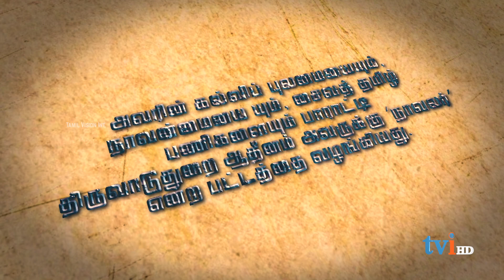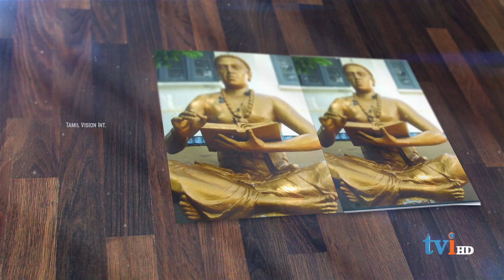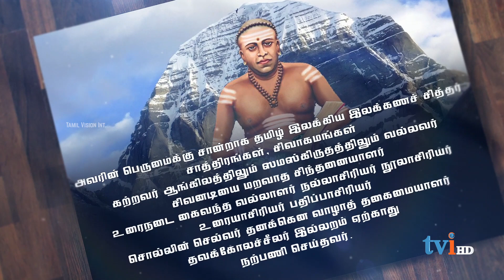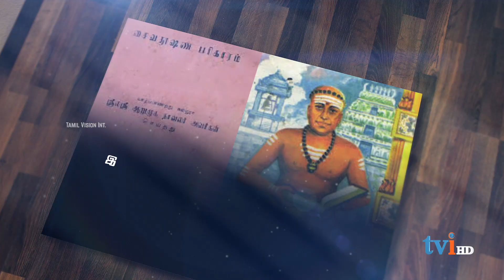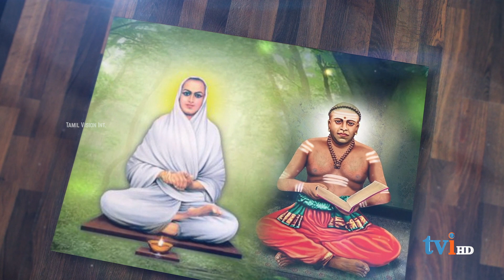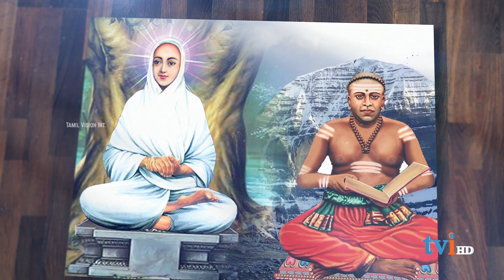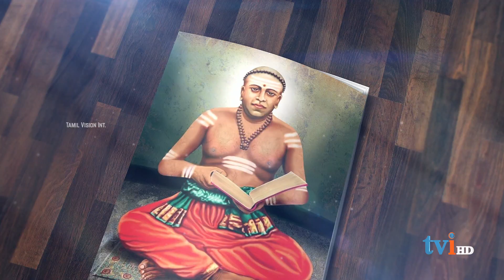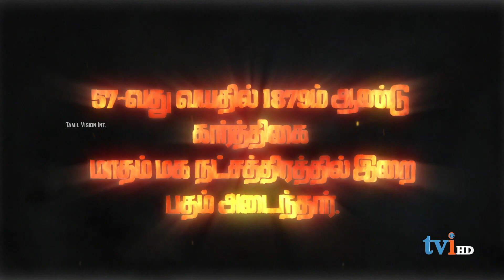ஆறுமுக நாவலர் வாழ்க்கை வரலாறு | History of Arumuga Navalar